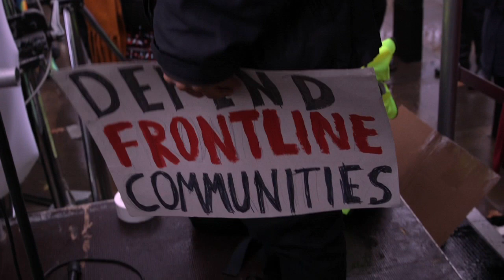Kieran Kirkwood speaking at "Together for Climate Justice" protest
Kieran Kirkwood from Global Justice Now speaking at the "Together for Climate Justice" protest on December 1st, 2018, in London.